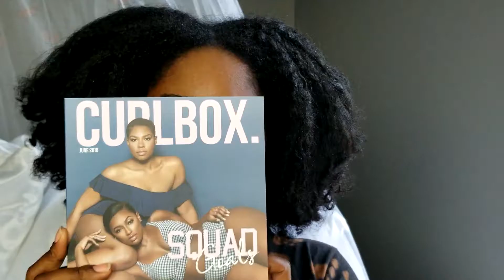Maui Moisture Heal & Hydrate + Shea Butter Review | June 2018 CurlBox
So I received my first Curlbox via subscription this month and was excited to try Maui Moisture's Heal & Hydrate + Shea Butter Collection. I did receive 6 FULL Size Products and was WOW'D by their performance.

ES_I Just Wanna Dance - Loving Caliber